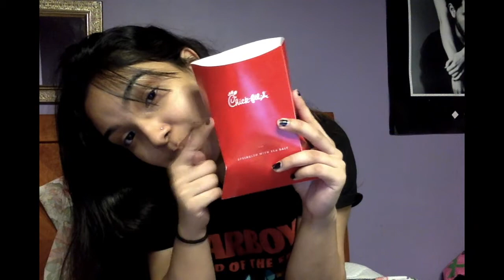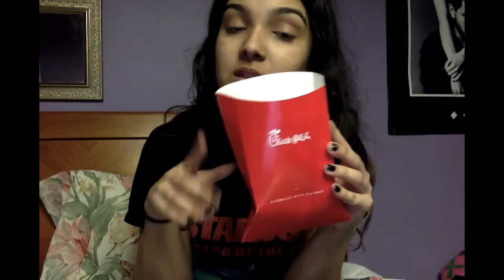TRYING CHICK FIL A FOR THE FIRST TIME/ MUKBANG?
Hey guys, so my friend brought me back chick fil a from atlanta since we don't have it in canada. I thought it would be cool if i made a little mukbang/first impressions video on it and I hope you enjoyed it!!! ALSO, sorry for the trash quality lol I was too tired to record on my actual camera so yeah